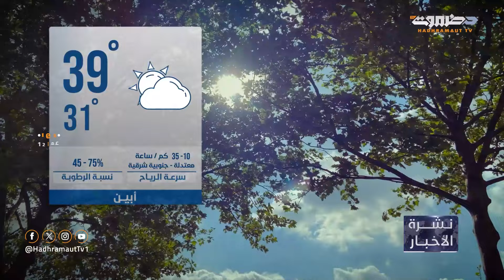نشرة أخبار العاشرة من قطاع تلفزيون حضرموت | 24 سبتمبر 2024